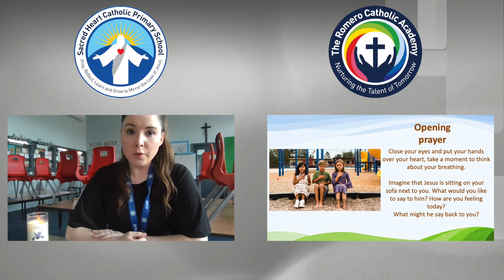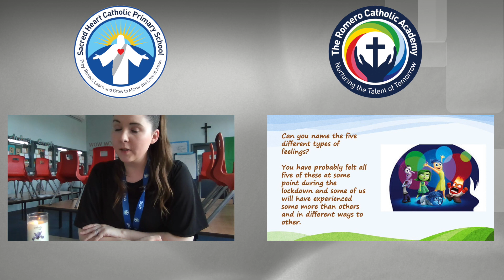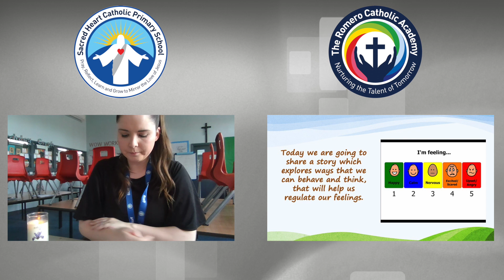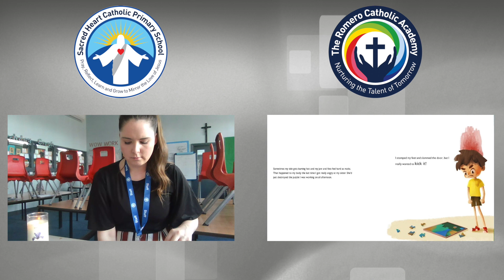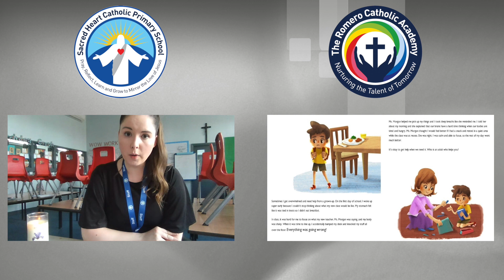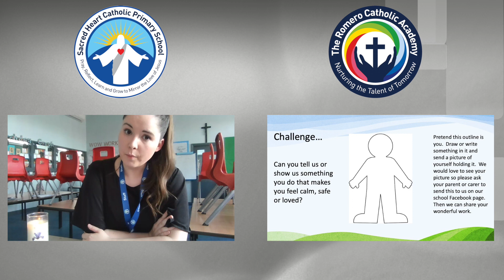Sacred Heart Catholic Primary School - Wellbeing Wednesday Assembly - 20th May 2020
Welcome to our fourth and final assembly of this term. This week’s assembly will be led by Mrs Davies and will be based on "Feelings". We hope you enjoy with your family. God Bless.